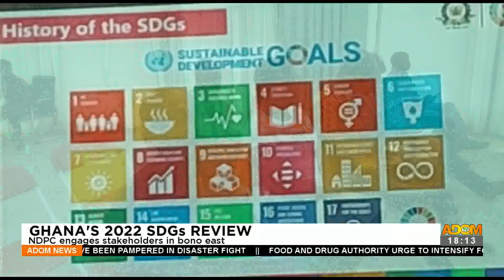Ghana’s 2022 SDGs Review: NDPC engages stakeholders in bono east - Adom TV News (9-9-22)